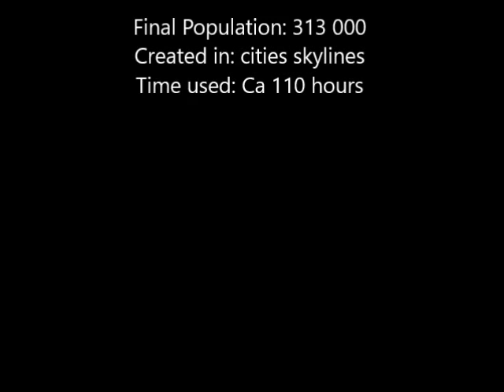Cities Skylines - Inner Grox lakes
I used a lot of time building this city, i wanted to share it becuase i felt it got pretty big. I managed to reach about 313 000 citizens, something which i have never managed before.

Please like and sub for more content like this.